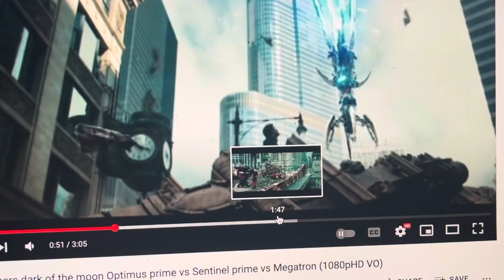Optimus Prime Fights Strong For The City Of Chicago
Optimus Prime Is The Best!